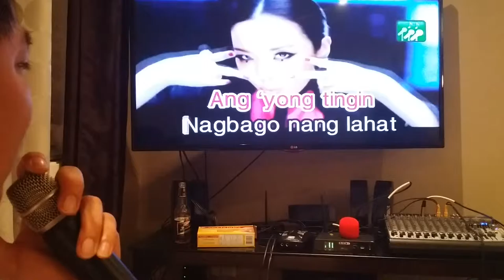House Blessing Albert&Che